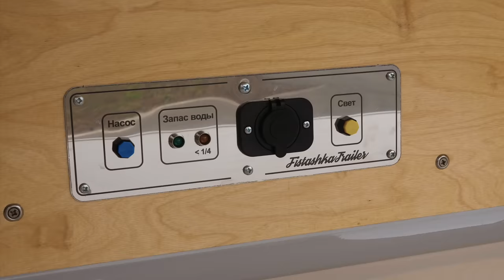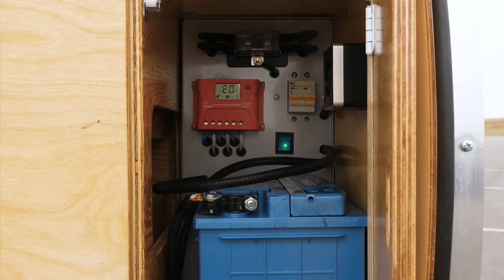Это автодом за 305 ТЫСЯЧ!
Обзор трейлера «Фисташка» — пожалуй, самый дешевый в России серийный дом на колесах в формате прицепа.
Купить такой автодом можно по цене от 305 000 рублей.